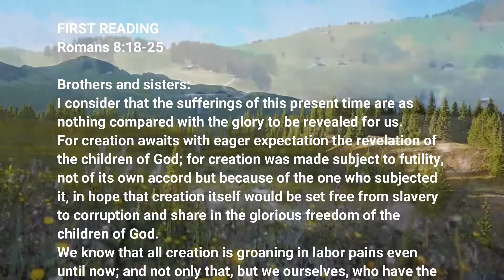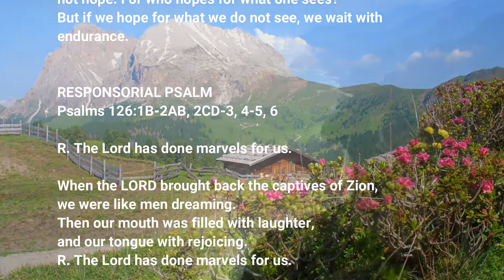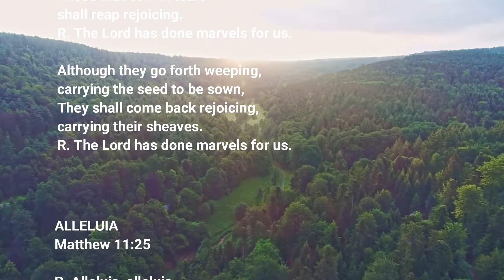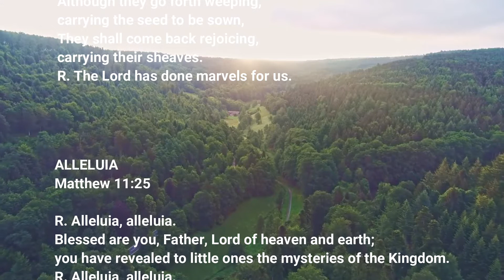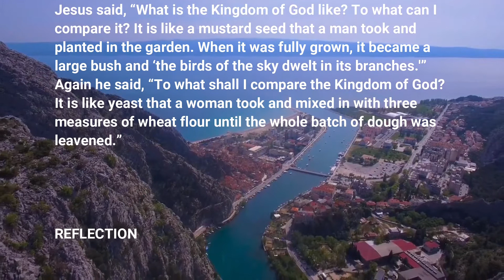October 26, 2021 - Catholic Daily Mass Readings Cycle B